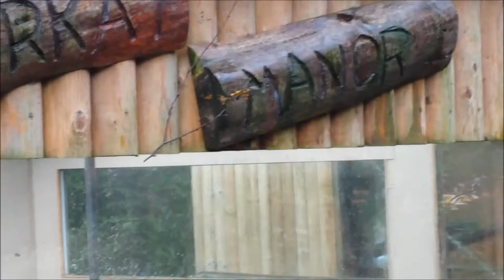MeerKat Manor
Back at Beaver World in Tatsfield in Kent. looking at the Meerkats in the Meerkat Manor enclosure. Such cute little animals.

Track : La Mezcla De Rojo